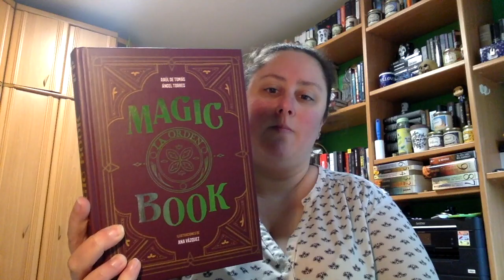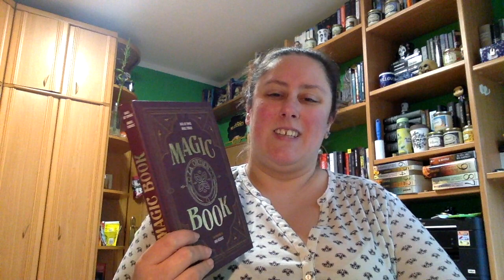Review Magic Book